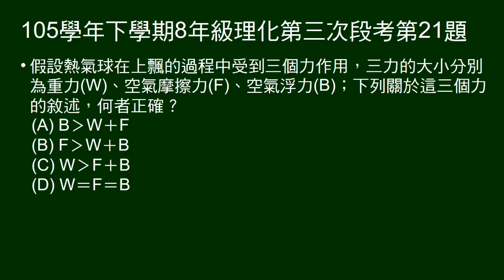105學年下8年級理化三段第21題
上升熱氣球受重力、浮力、摩擦力，問三力大小次序。